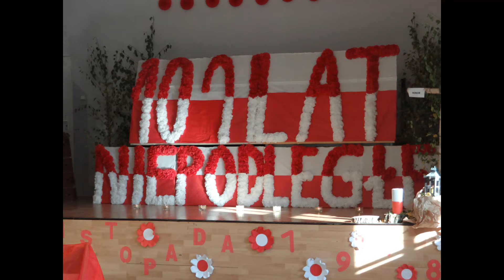11 listopada w Naszej Szkole